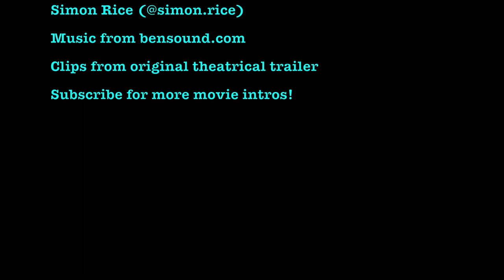Willy's Wonderland Trailer #2 (Nicolas Cage, FNAF, 2021) - Drunk Trailer Ambush!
Is this a FNAF movie?! Our inebriated explorers finally get to check out a full trailer for Willy's Wonderland, releasing on-demand on February 12th 2021 and starring Nicolas Cage, Emily Tosta, Ric Reitz, Chris Warner, Kai Kadlec, Christian Del Grosso, Caylee Cowan, Terayle Hill, Jonathan Mercedes, David Sheftell, and Beth Grant! What will our hosts think? And will they survive... the Mango Monsters?!